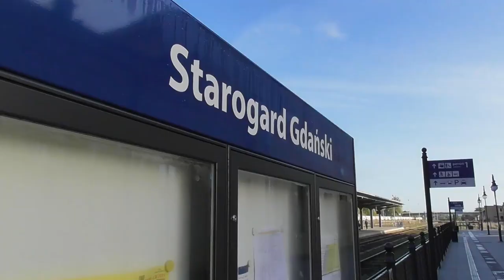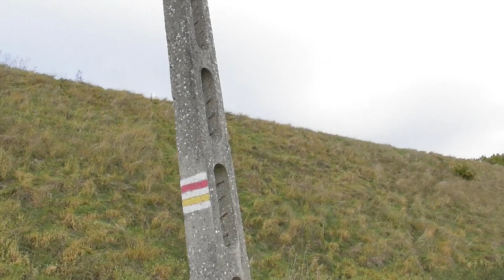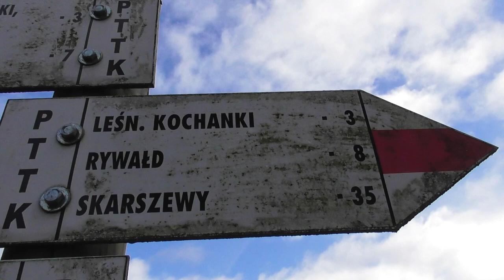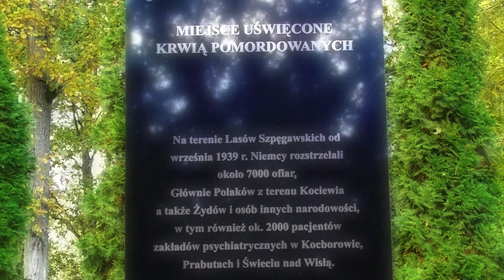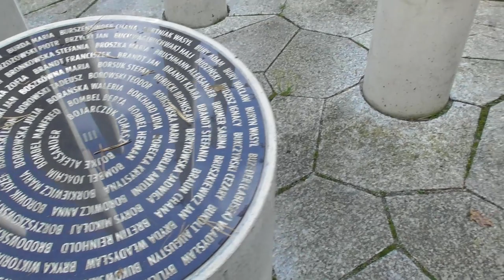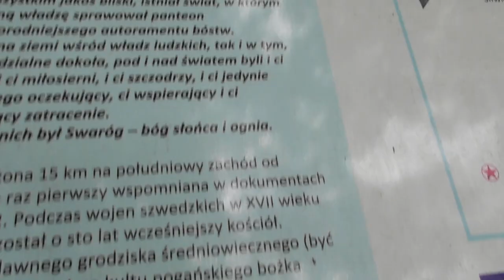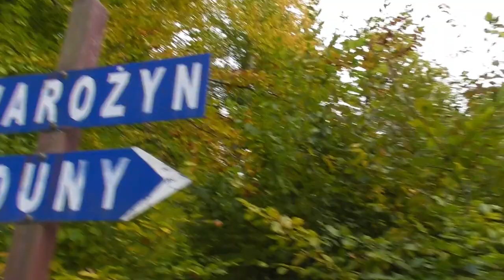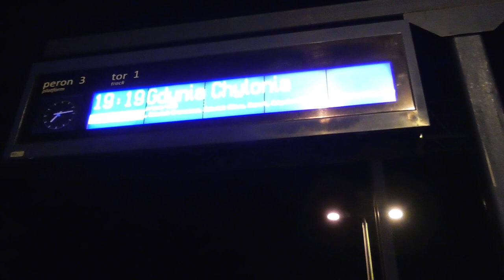Szlak Kociewski (żółty): Starogard Gdański- Szpęgawsk- (historia)- Tczew 34km/9godz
Kolej jest, historia jest, kilometry w nogach wyrobione (34 km). Gdzie mnie zaniosło?  Mało turystycznie popularny ale bardzo ciekawy i malowniczy szlak w woj. Pomorskim na Kociewiu-  Pan... Żółty Szlak Kociewski!  Odcinek Starogard Gdański- Tczew + historia pewnego miejsca.